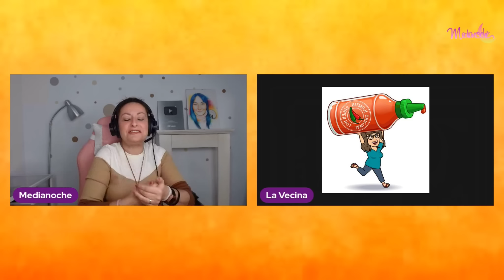Loveyoli se borra el tatu que se hizo con su ex: "Creía que era el hombre de mi vida"